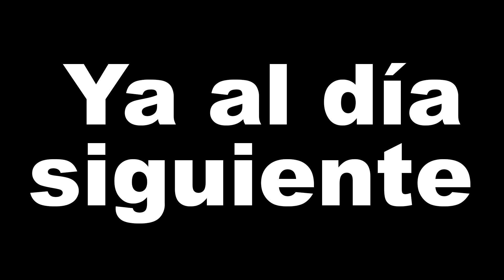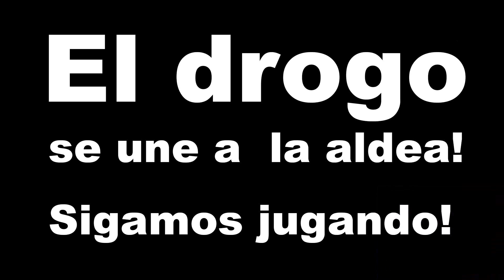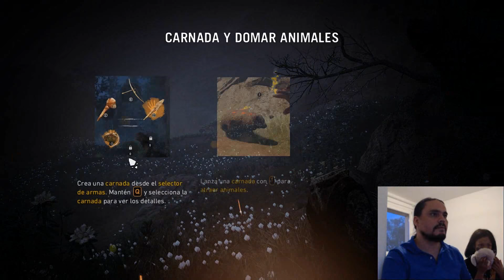Far Cry Primal Parte2 - La Gran Fumada del Chamán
Continuación de la Aventura en Oros con Takkar, conociendo al Chamán Takay.  Jugando a FarCry Primal!

O búscame en facebook como @Leobarquero86